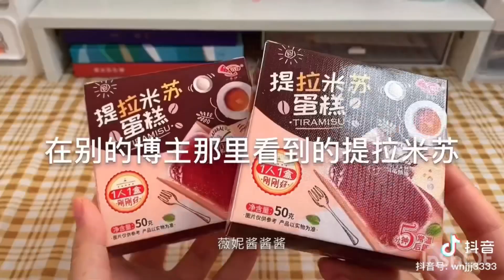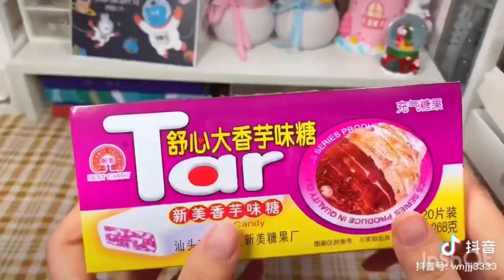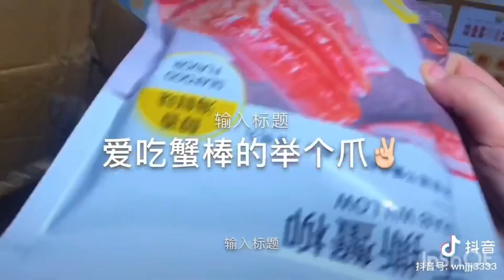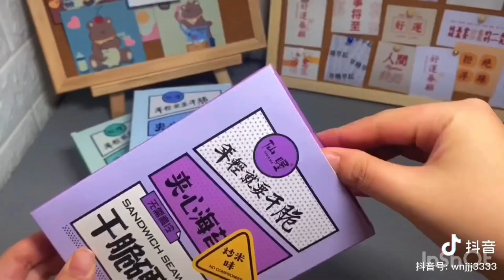UNBOXING ĐỒ ĂN NGON NHÌN LÀ MÊ TRÊN TIKTOK TRUNG QUỐC | DELICIOUS FOOD ON CHINESE TIKTOK | DOUYIN#21